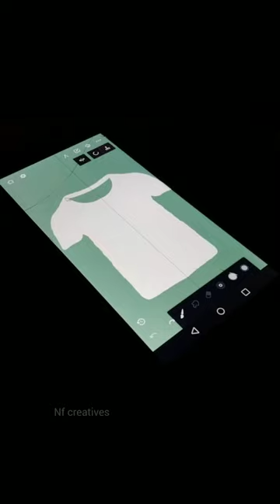T- shirt illustration using Infinite painter |Watch full video on YouTube channel | Subscribe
Akash gandhi Falling snow